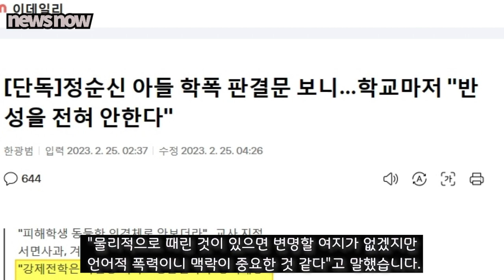정순신 아들 사건, 반성은 없었다, 피해학생은 고교 중퇴까지